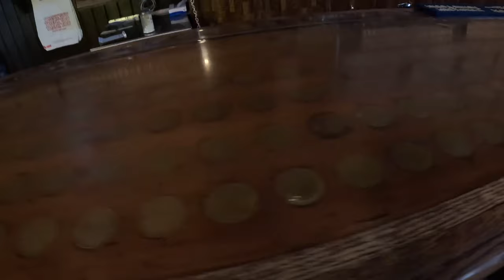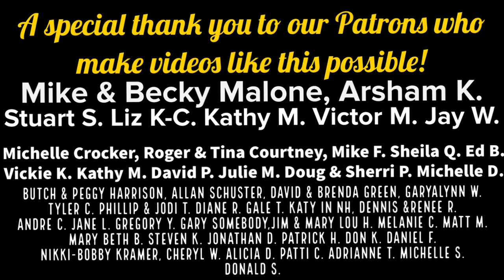50,000 Silver Dollar Bar: A Montana Must-Stop!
Our adventure continues from Dave's hometown of Ronan, Montana to the 50,000 Silver Dollar Bar in the west. With its collection of tchotchkes, this place is a must-visit! Join us as we uncover Montana's hidden gem!

A very special thank you to our Patrons who make videos like this possible!
Mike & Becky Malone, Arsham K. Stuart S. Liz K-C. Kathy M. Victor M.
Jay W. Michelle Crocker, Roger & Tina Courtney, Mike F. Sheila Q. Ed B. Michelle D. Doug & Sherri P. Julie M. Vickie K. Kathy M. David P. Butch & Peggy Harrison, Allan Schuster, David & Brenda Green, Garyalynn W. Tyler C. Phillip & Jodi T. Diane R. Gale T. Katy in NH, Dennis & Renee R. Andre C. Jane L. Gregory Y. Gary Somebody, Jim & Mary Lou H. Melanie C. Matt M. Mary Beth B. Steven K. Jonathan D. Patrick H. Don K Daniel F. Nikki-Bobby Kramer, Cheryl W. Alicia D. Patti C. Adrianne T. Michelle S. Donald S.
With your monthly pledge you will receive up to date content/location, early release videos, patron exclusive videos, product reviews, give-aways, discounts, meet-ups, and more!
As Amazon Associates we earn from qualifying purchases. You can find all the products we use plus support us for FREE by visiting our website and shopping through our Amazon links found